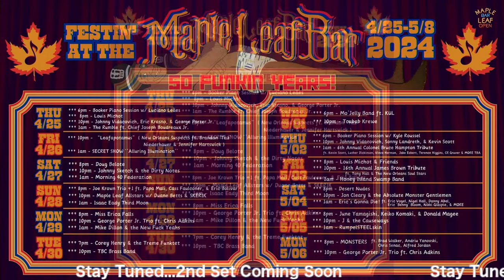Happy Organ Hour w/ Joe Ashlar, Stanton Moore and Ari Teitel - Live from The Maple Leaf - 03/27/2024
Happy Organ Hour w/ Joe Ashlar, Stanton Moore and Ari Teitel
03/27/2024
MapleLeafBar.com - Website
MapleLeafBar.tv - Video